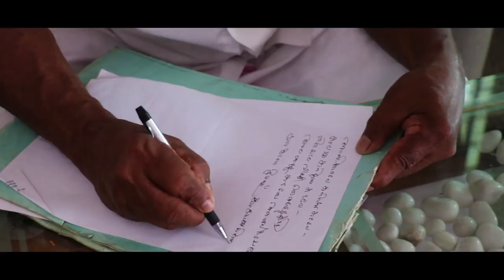Perumuttathea Mulla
Antony Erumely